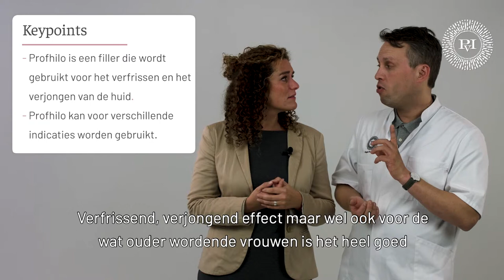Profhilo, heel ander soort filler | Praktijk voor Injectables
Dit is een filler met een extra plus: Profhilo. Een kickstart voor je collageen en elastineproductie. Dokter Meulenaar vertelt je precies wat Prophilo onderscheidt van andere fillers.

Meer informatie?